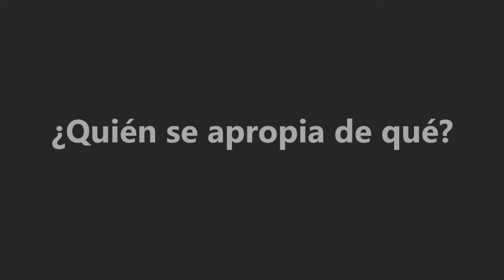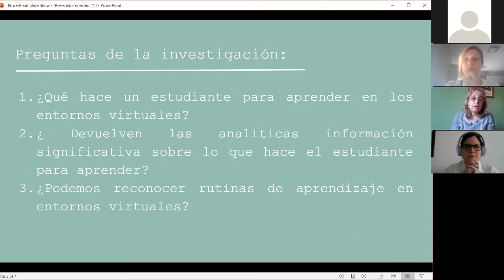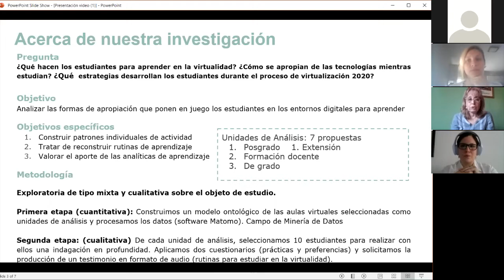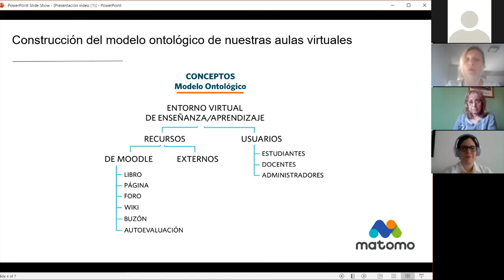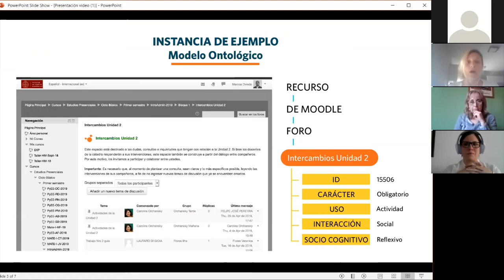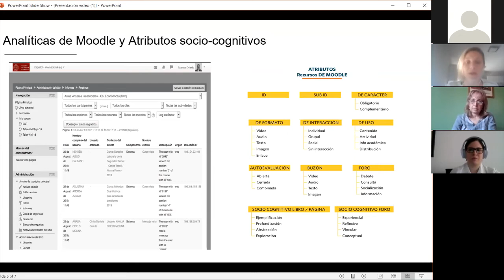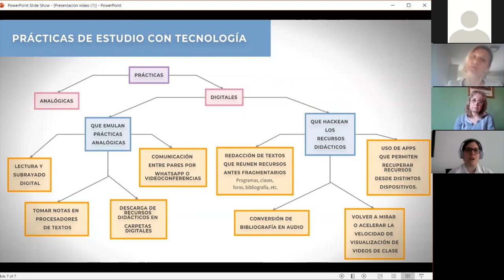Prácticas de estudio en la virtualidad. Tensiones y reconfiguraciones entre lo analógico y digital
Panel 2: “Educar y aprender con TIC en contexto de Pandemia”. Título y Autores/as de la presentación: Prácticas de estudio en la virtualidad. Tensiones y reconfiguraciones entre lo analógico y lo digital. 𝐆𝐚𝐛𝐫𝐢𝐞𝐥𝐚 𝐒𝐚𝐛𝐮𝐥𝐬𝐤𝐲, 𝐕𝐚𝐧𝐞𝐬𝐚 𝐆𝐮𝐚𝐣𝐚𝐫𝐝𝐨 𝐌𝐨𝐥𝐢𝐧𝐚, 𝐅𝐥𝐨𝐫𝐞𝐧𝐜𝐢𝐚 𝐆𝐡𝐞𝐥𝐟𝐢, 𝐏𝐢𝐥𝐚𝐫 𝐌𝐚𝐫𝐭í𝐧𝐞𝐳, 𝐂𝐨𝐧𝐬𝐭𝐚𝐧𝐳𝐚 𝐁𝐨𝐬𝐜𝐡 (Argentina).